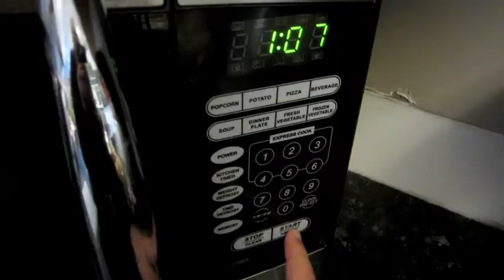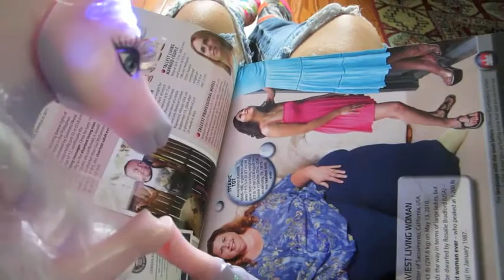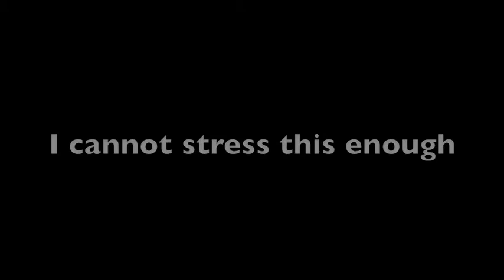My Little Pony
The following is a reenactment of real events. A girl named Ivana B. Black was preparing a delicious meal one day when something horrible went wrong. Watch with discretion.